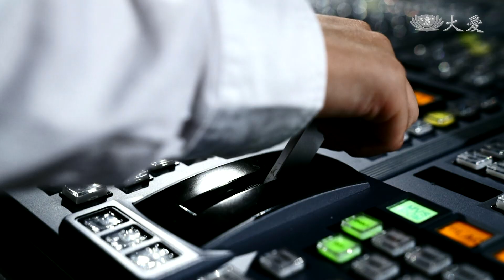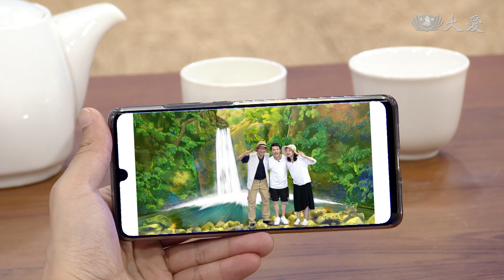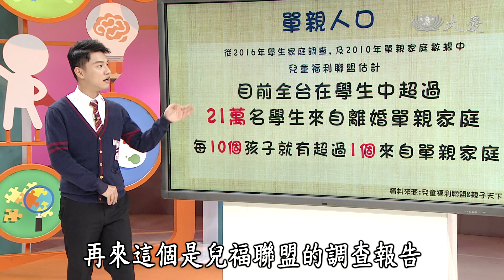【小主播看天下WOW】20191104 - 爸媽離婚 我還是想要幸福！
爸媽離婚 我還是想要幸福！宏恩(化名)的父母離婚了，雖然他能理解，還是好失落，父母分開 真得是好難過的過程，到底要如何面對呢，未來還能有幸福快樂的日子嗎？快來伯源哥哥的祕密屋 一起討論吧！

(15520386)